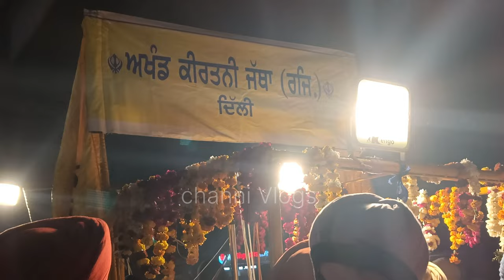Nagar kirtan Delhi || guru Gobind Singh ji da Parkash purab || partap thak gai bhot || gatka